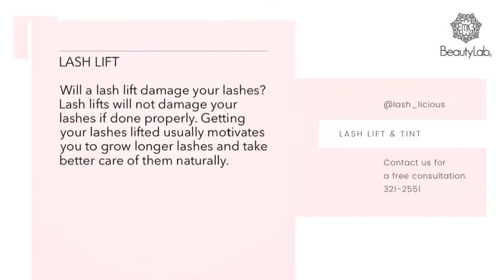Beauty Lab Cayman Lash Lift & Tint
Will a lash lift damage your lashes?
Lash lifts will not damage your lashes if done properly. Getting your lashes lifted usually motivates you to grow longer lashes and take better care of them naturally.

Lash Tint
Tinting won’t add curl, length, or volume to your lashes but it will darken and intensify their color with permanent, cream-based dyes. For clients with brown to blend natural lash or brow color we have different color of tint

Lash lift
⏰45 mins😴
🖌Including tint
💡You can request natural lift or high angle lift
⌛Last 4-6 weeks
♻️Lash will grow back to your natural direction gradually 4 weeks+
💧recommend to apply our organic lash growth serum everyday 😊